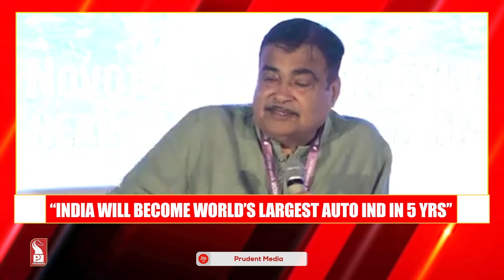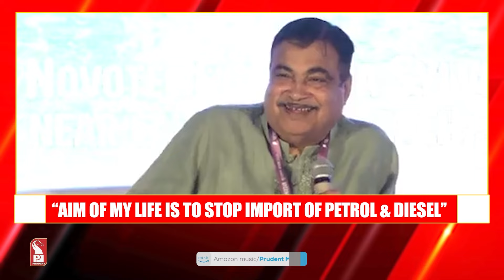GOOD MORNING GOA AT 7 AM